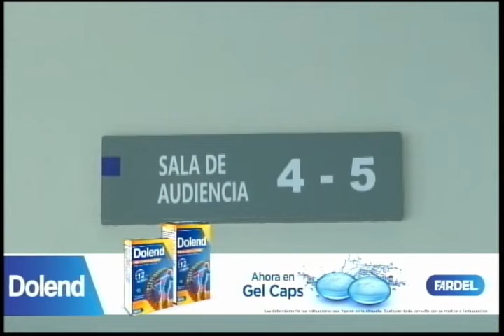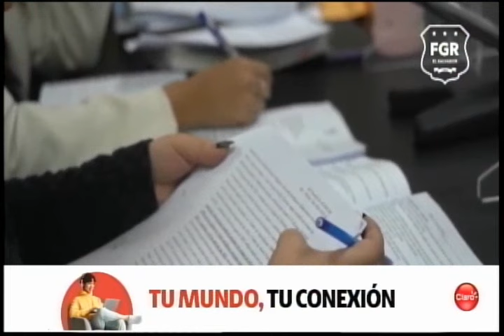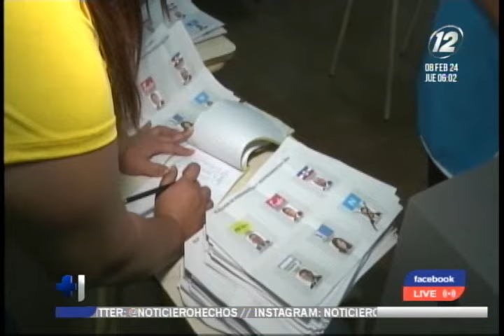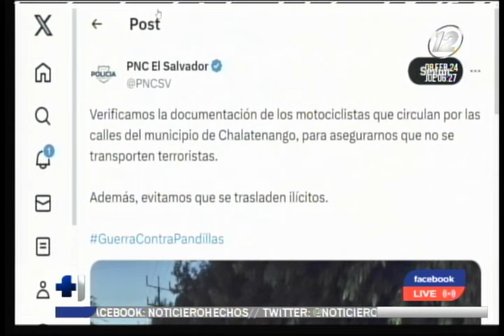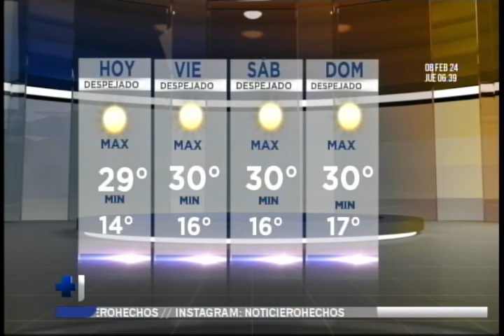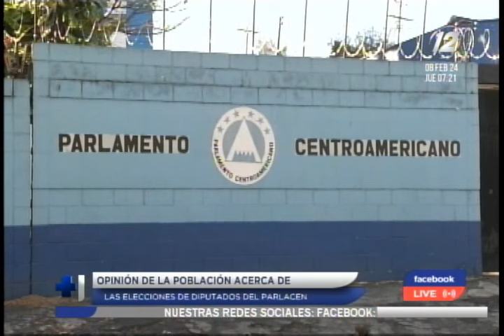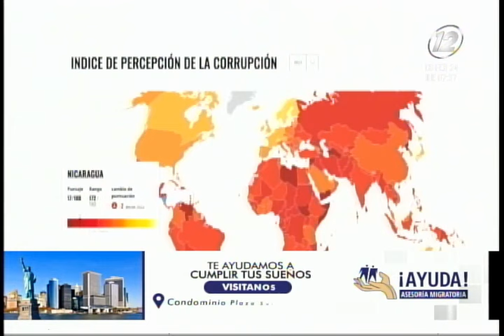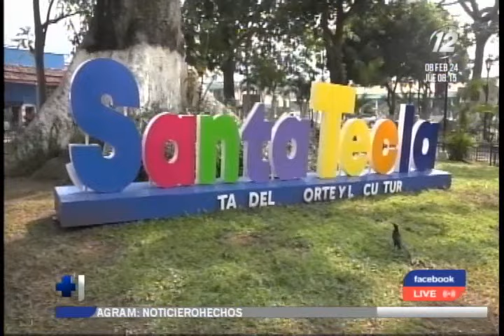Hechos AM: 08 de febrero del 2024